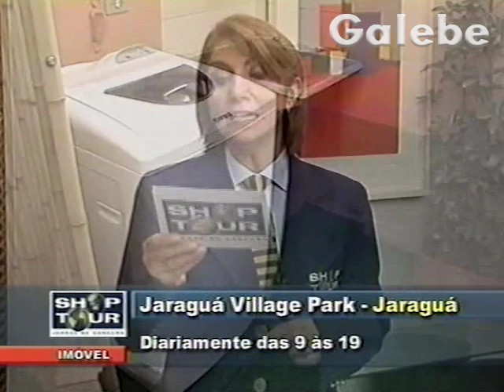JARAGUÁ VILLAGE PARK JANE GALEBE 12 07 2002